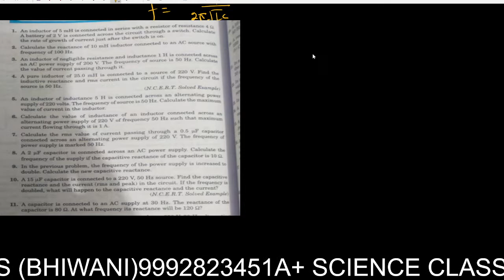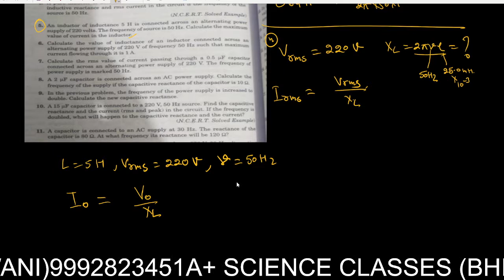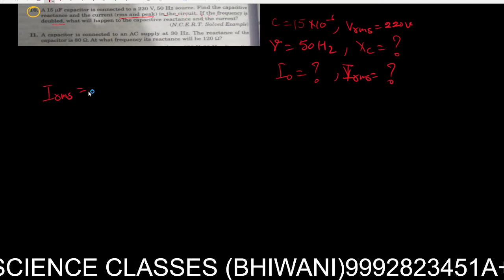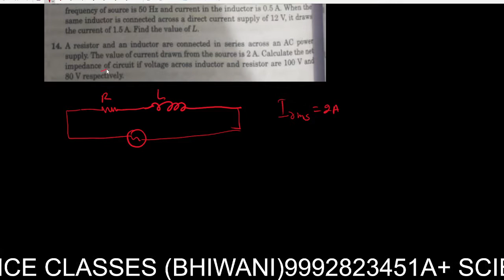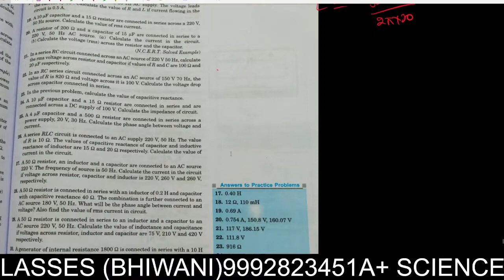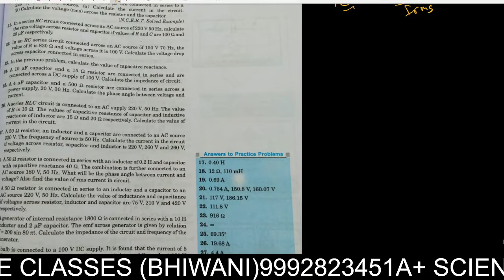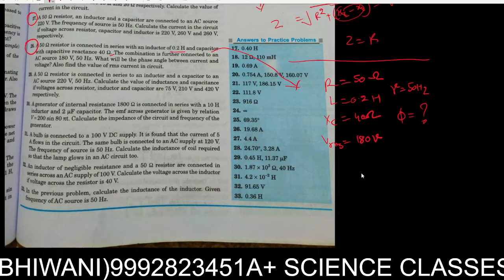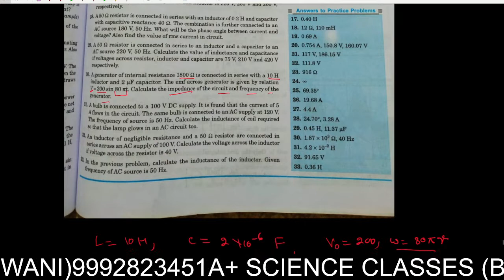ALTERNATIVE CURRENT NUMERICAL PRACTICE PROBLEM NUMBER 2